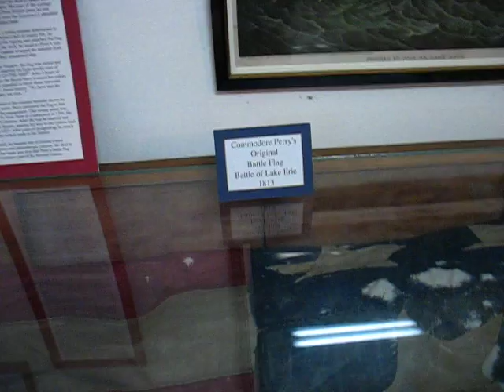Third and a 1/2 level? Just a few steps up from the second level.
Should see that in part of the video.  Lost of really really old stuff up here. 1812 telescope is worth looking at. :)  And one rather big painting I'd rather not have fall on me. :)